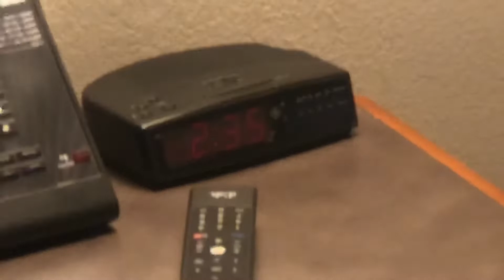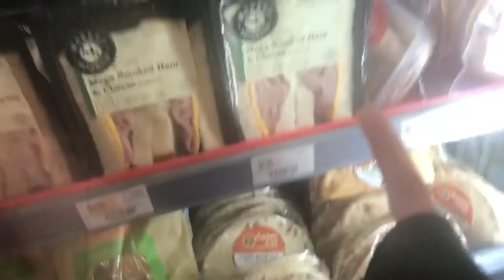Day 2 Road Trip to Mexico Vlog 🇲🇽 | WE ARRIVED! | Nereida Ramirez